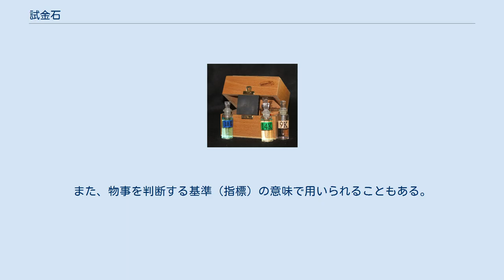試金石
試金石と検査セット 試金石（しきんせき）とは、金の品質を計るために用いられる主に黒色の石英質の鉱石の別称。
一般的には、緻密な粘板岩であり碁石などの材料として用いられる那智黒石を指す。
 試験標本と、金品位が既知である手札金・手本金と呼ばれる金純度が異なる指標となる金の棒を数本石の上にこすり線を描き、その色を比較する。
金自体は、王水と呼ばれる硝酸と塩酸の混合物でのみ常温で溶解し、単独の酸には溶解しない。
その一方銀や銅といった他の不純物は濃硝酸でも溶ける。
この違いを利用して、金の純度をはかる。
さらに詳細に測る場合は微量の濃硝酸で条痕を洗い、残り具合を見て判断することもある。
 熟練者であれば%（パーセント）オーダーの品位を鑑定することが可能であり、実際に江戸時代の金座で鑑定を担当した役方（やくがた）による鑑定品位は、現在の近代的化学分析による分析値とほとんど一致している。
 前述のような特徴から簡便に検査が行えるため、現在においても簡易試験用に用いられることがある。
 前述のような試金石の性格から転じて、実験的・試験的な要素がうまく行くかどうかを見極めるために行う事柄のことを「試金石」と呼ぶ。
また、物事を判断する基準（指標）の意味で用いられることもある。